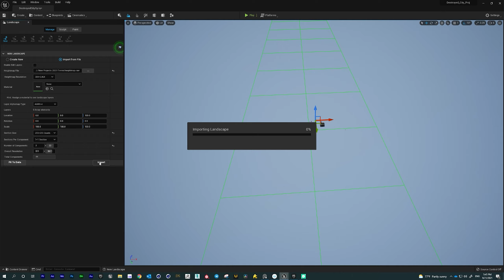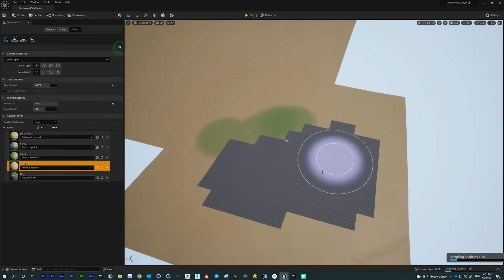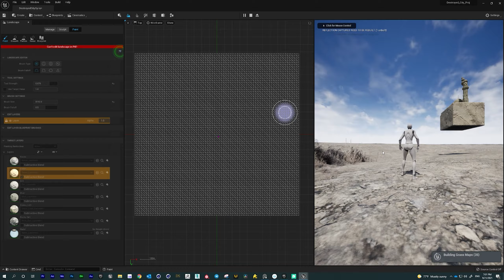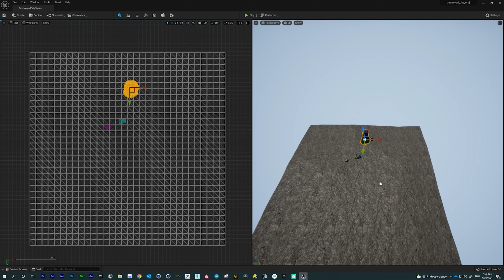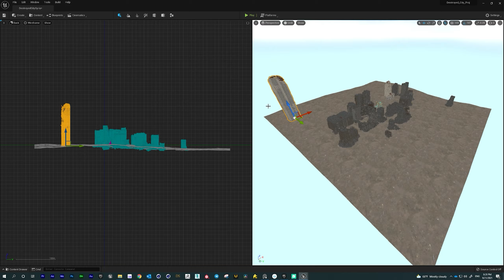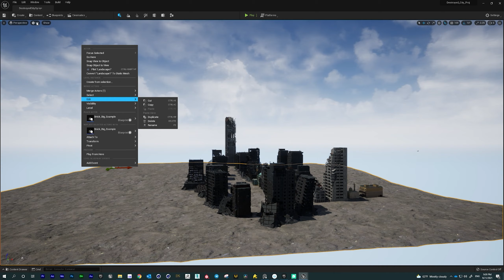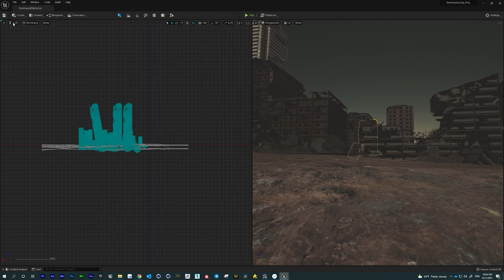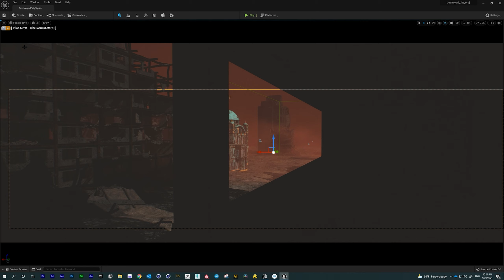speed art 02 final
Ibrahim Al Oudley
studied cinema in Cairo cinema palace, has specialized in photography and film directing, began my life as a press photographer, worked in the field of media in Egypt, Gulf and Turkey currently have over 11 years of experience in this area.